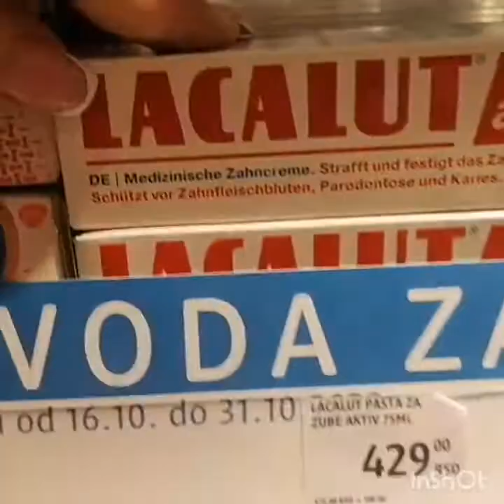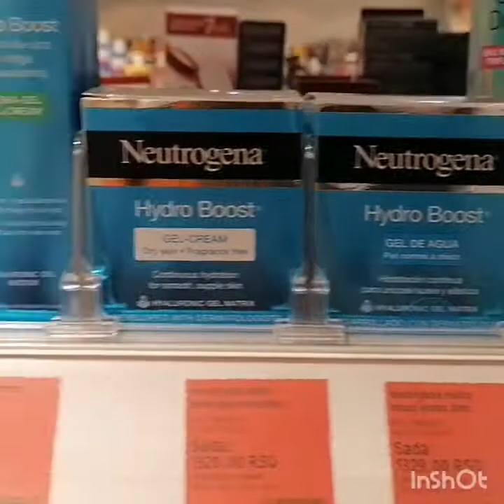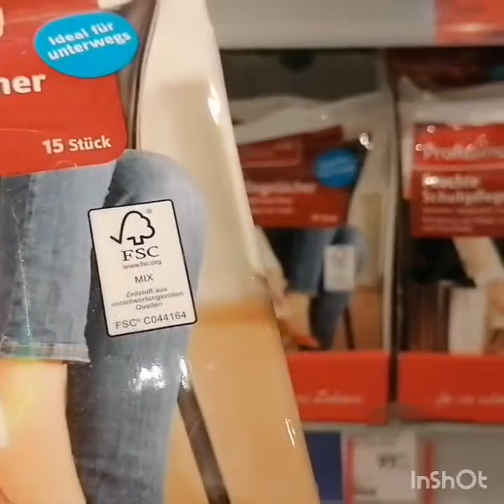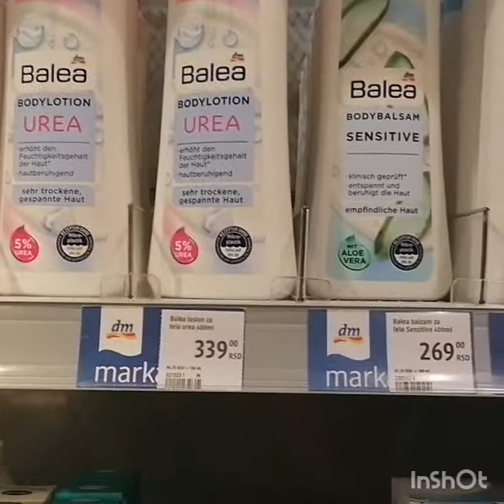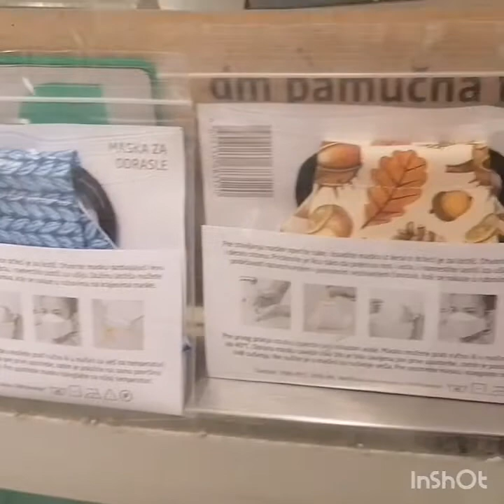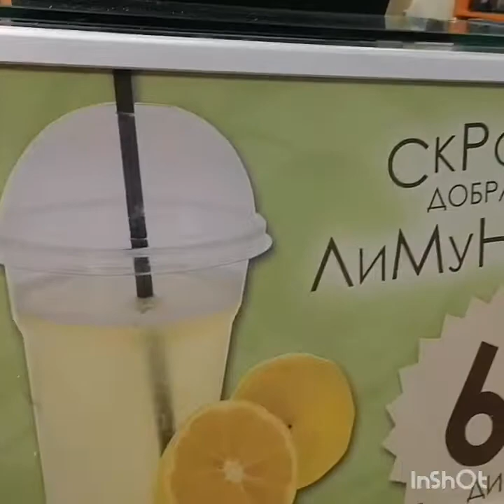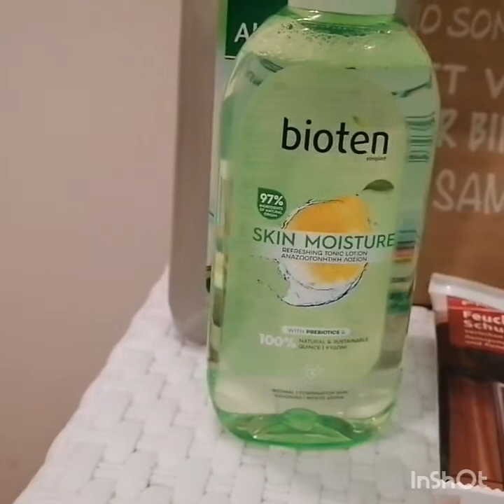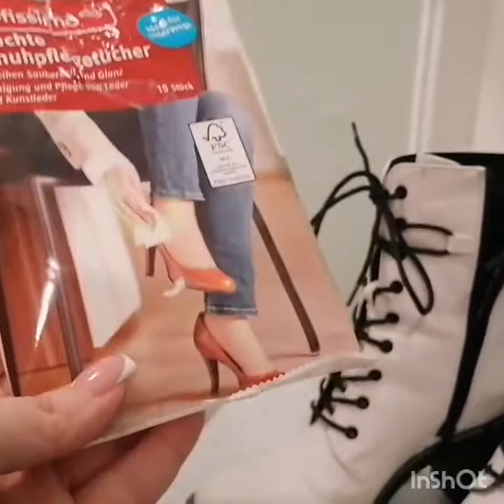Торговая сеть DM в Сербии. Трговинска мрежа ДМ у Србији. Trade network DM in Serbia.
Музыкант: Marco Lazovic
Музыкант: Rook1e
Музыкант: Rook1e
Покупка косметики и аптеки в Сербии
Дорога из Ужице в Ново Варош.The road from Uzice to Novo Varos.Пут од Ужица до Нове Вароши.